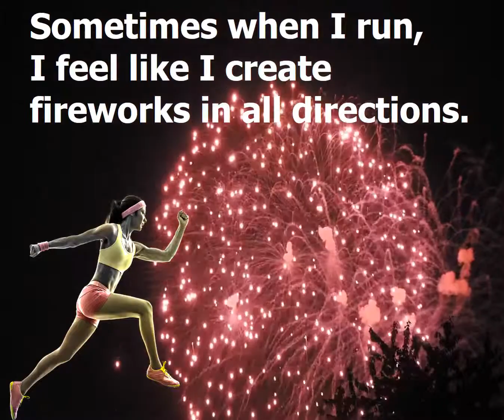Running Fireworks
Running Fireworks: Sometimes when I run, I feel like I create fireworks in all directions.